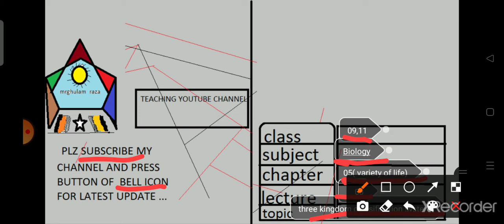CLASS;11,09,SUBJ;BIOLOGY,TOPIC(THREE KINGDOM CLASSIFICATION SYSTEM),LEC#03